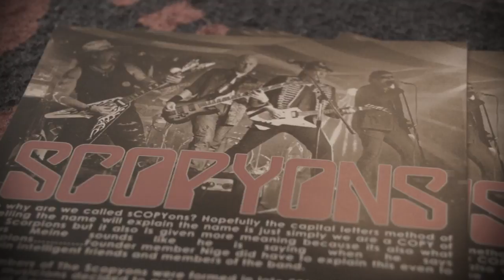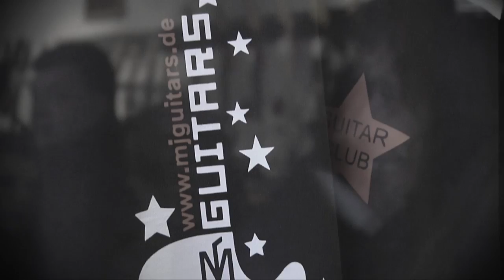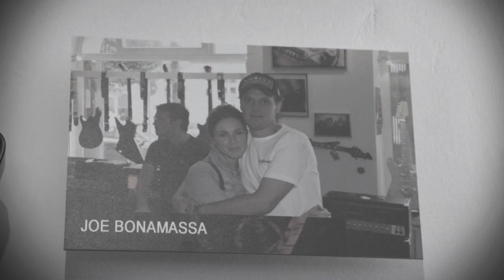5 years MJ Guitars Impressions - Send me an angel